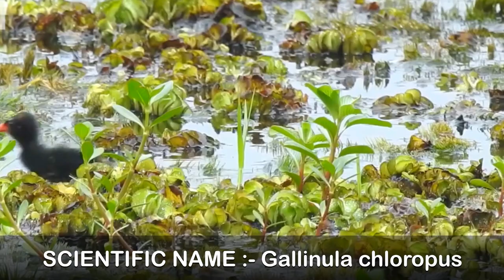Moorhen Bird Call | কালকুচ পাখির ডাক | Jal Murgi Pakhir Dak | Common Moorhen Sound@wildindiamit​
জলমুরগি পাখির ডাক রিংটোন | Moorhen Bird Call | কালকুচ পাখির ডাক | Jal Murgi Pakhir Dak | Common Moorhen Sound | জলকচু পাখির ডাক | jal murgi ki awaaz

OUR SECOND CHANNEL 👉 @banglavlog  ​

Welcome To Wild India Youtube Channel.

Like, Follow & Share Our Channel  with your Family & Friends 🙏.

একমাত্র চ্যানেল যেখানে সম্পূর্ণ তথ্য সমেত পশু পাখির নাম বাংলায় প্রকাশ করা হয় |